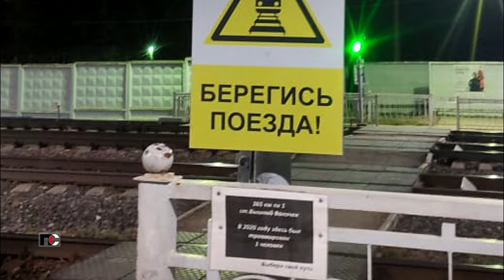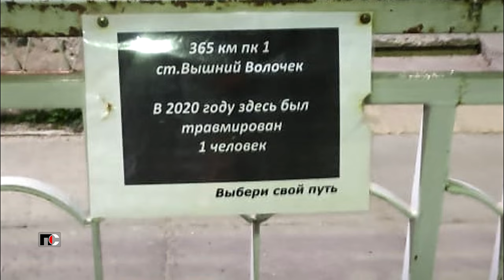Патрульная Служба - 24.04.23